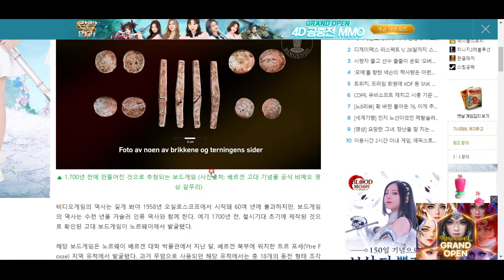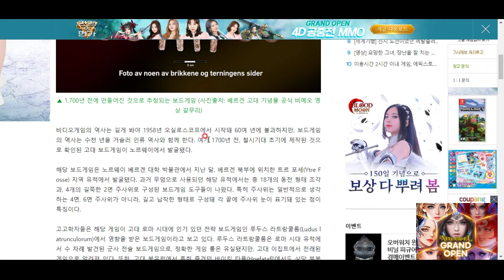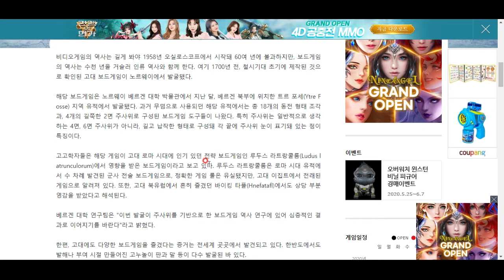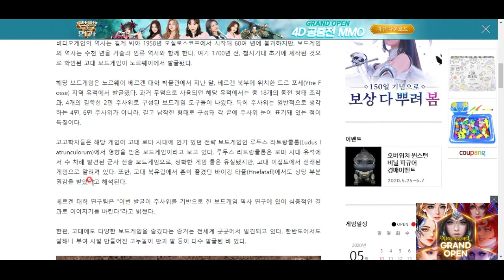철기시대의 북유럽 보드게임은 윷놀이를 닮았다?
자세한 이야기를 살펴보시죠!^^